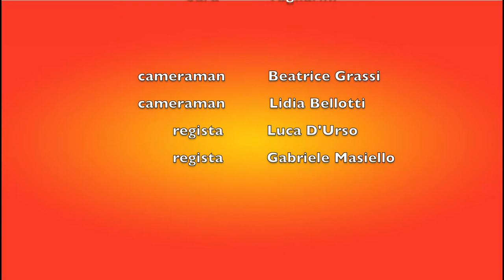Versione decoupage. Esercitazione didattica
Esercizio su piano sequenza e decoupage in una classe di terza. La versione in piano sequenza su Esperienza didattica su